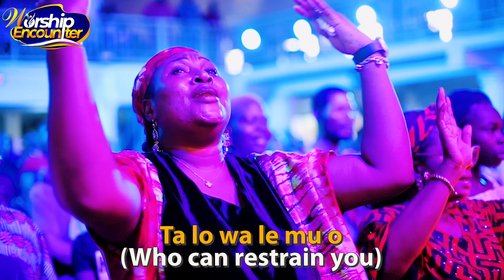He Who The Heaven Sing Holy || Kay Wonder || Worship Encounter || Eniti Awon Orun nko Mimo si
He Who The Heaven Sing Holy